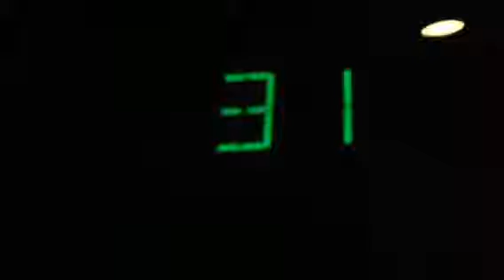Otis elevonic 401 high rise elevator at the marriott marquis san fransisco ca